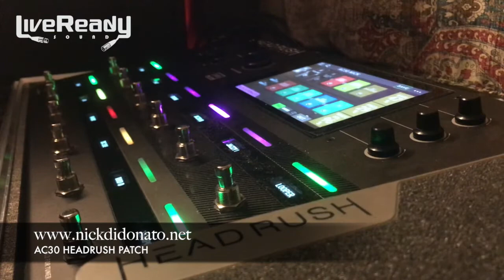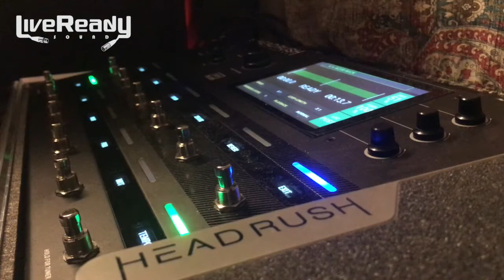Headrush Pedalboard - Vox Ac30 sound